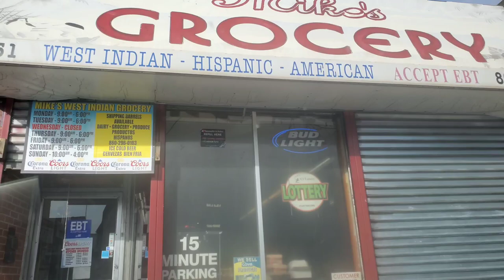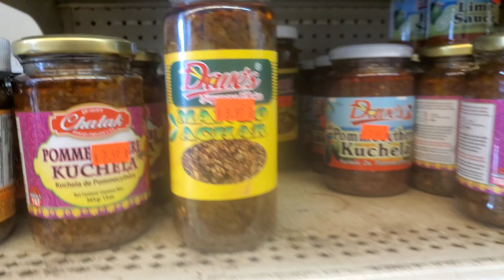🇬🇾Cooking Vegetables & Bunjay Chunks/ Fasting Period 🇬🇾food